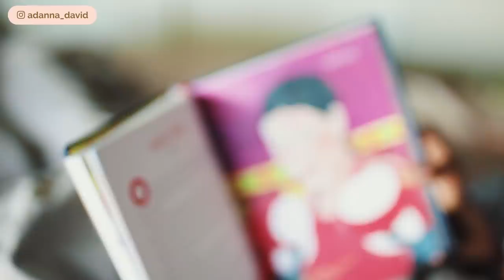EATING SPICY NIGERIAN FOOD - 2 & 4yrs OLD - JOLLOF RICE, EGUSI SOUP | The Adanna & David Family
We love to eat Nigerian food in our house and especially our two boys love eating jollof rice, egusi soup, pounded yam and chicken stew! Enjoy x`
OUR GEAR
Cameras
Canon 5D Mark IV
Sony Alpha 6400
GoPro Hero 9

Lenses
Sigma 50mm 1.4
Canon 24-70mm
Sigma 16mm 1.4

Tripods
Manfrotto Befree
Manfrotto Mini Tripod (Vlogging)
Joby Gorilla pod (Vlogging)

Microphone
Rode Video Mic Pro
Rode Video Micro

Lights
Neewer Ring Light
Neewer Bi-color LED lights
Softbox lighting kit

We are always looking for great music to feature in our vlogs.